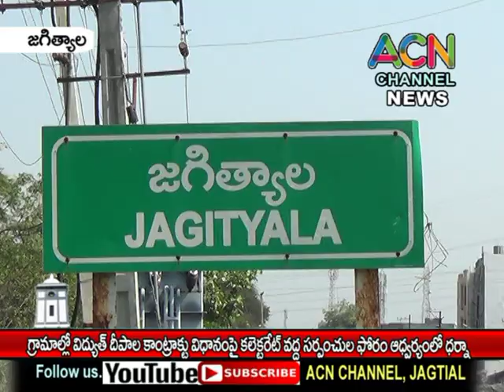జగిత్యాల: గ్రామాల్లో వీధి దీపాల కాంట్రాక్టు విధానం పై కలెక్టరేట్ వద్ద సర్పంచ్ ఫోరమ్ ఆద్వర్యంలో ధర్నా